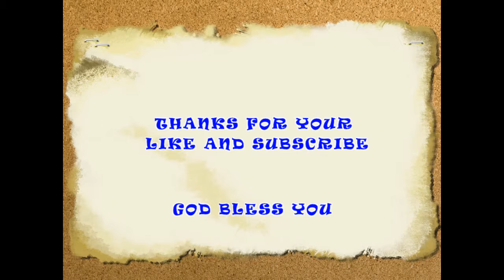ERHU KR ABDI SENI BEAT VERSION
ERHU